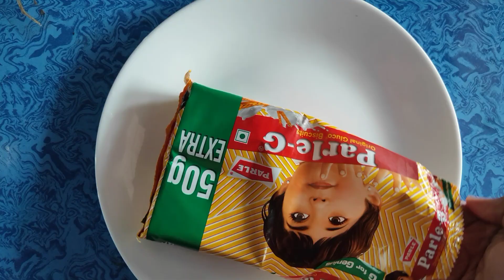Parle G Biscuit Cake | Cake recipe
Cake recipe
Cake kaise banaye
Ghar me cake kaise banaye
Without oven cake recipe
No agg no oven cake recipe
Without egg recipe
Without egg cake recipe
Homemade sweet recipe
Homemade cake recipe
Spongy cake recipe
Spongy cake